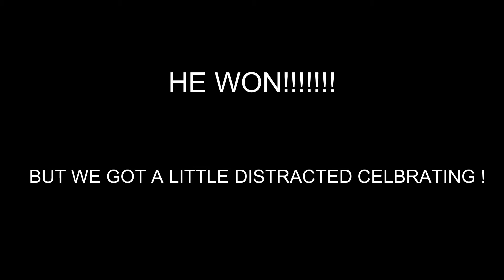$7500 SUPERBOWL VICTORY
BIG MONEY MOVES FOR THE BOY TRAVIS TAKING HOME A COOL 7500 OFF SUPERBOWL WAGERS